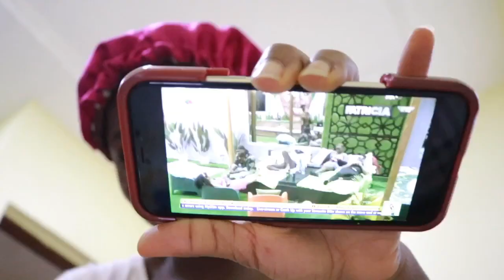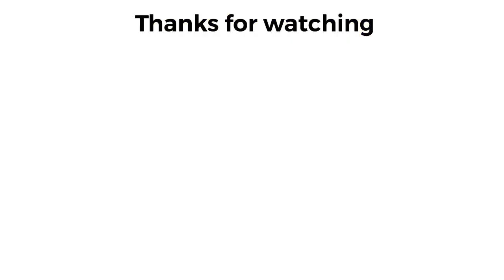Living Alone Diaries | First week living on my own in Lagos, Nigeria.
I finally moved into my Lagos apartment and I’m living alone by myself for the first time. It’s quite an experience and I’m grateful for It. I Hope you enjoy!

HOW TO temporarily DYE your hair at home using CURL FIT Temporary Hair Colors | No Bleach, No Damage